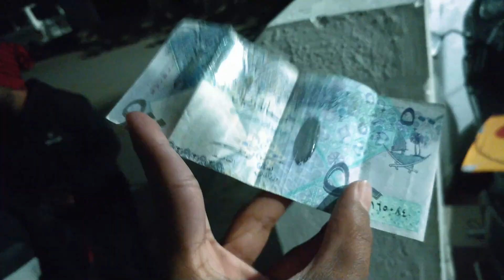UTTRAYAN 2020 || GUJARAT || RAJKOT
This vlog is about 14 January
How we celebrated our last uttrayan in rajkot
This one will be most memorable

Thanks 😊

Keep supporting

Love from VM

VM VLOGS